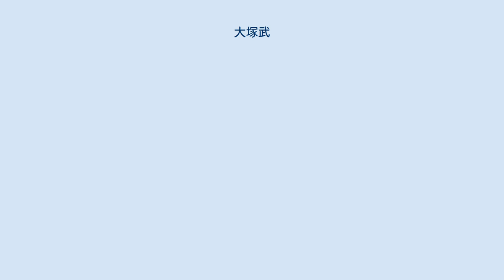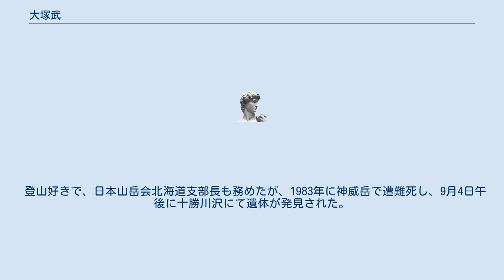大塚武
大塚 武（おおつか たけし、1917年1月9日 - 1983年8月30日頃）は、日本の銀行家。
日本銀行事務管理部長等を経て、北洋相互銀行取締役社長や、北海道経営者協会会長などを歴任した。
北洋相互銀行取締役会長在任中、神威岳で遭難死した。
1941年東京商科大学（現・一橋大学）を卒業した。
在学中は山岳部に所属した。
卒業と同年に日本銀行に入行する。
 1953年に通商産業省に出向する。
日本銀行に戻って外国為替局次長（1961年）、新潟支店長（1962年）を歴任後、1964年から札幌支店長を務め、大学同窓の森鼻武芳（のちに北海道銀行頭取）とゴルフや囲碁をともに行う交遊関係を持つようになる。
1967年日本銀行事務管理部長となる。
 1970年から北洋相互銀行専務取締役に転じ、1971年に取締役社長に就任した。
1981年に北洋相互銀行取締役会長となる。
 北海道経営者協会会長、日本経営者団体連盟常務理事、経済団体連合会評議員、北海道経済連合会常任理事、北海道雇用促進協会会長等も歴任した。
 登山好きで、日本山岳会北海道支部長も務めたが、1983年に神威岳で遭難死し、9月4日午後に十勝川沢にて遺体が発見された。
同月8日札幌霊堂で銀行葬が行われた。